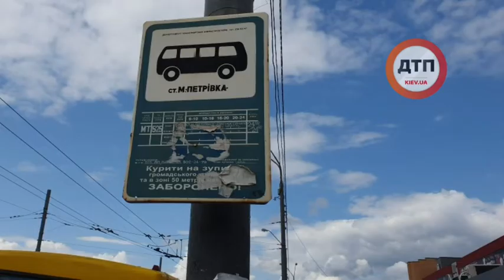Очень крутые и влиятельные мужья, почему В позволяете своим девушкам ездить в таких опасных и грязны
Очень крутые и влиятельные мужья, почему В позволяете своим девушкам ездить в таких опасных и грязных киевских маршрутках?

Ай я яй